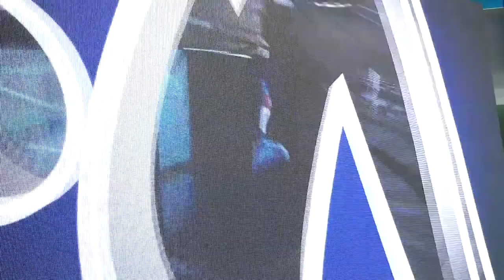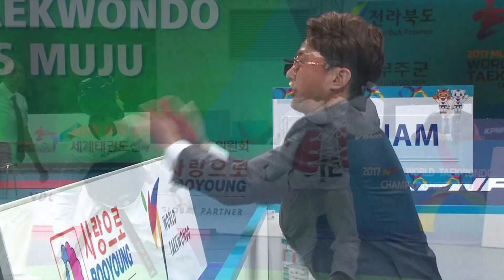2017 Muju World Championships W 46kg Semi final CHARANAWAT N THA VS TRUONG TKT VIE